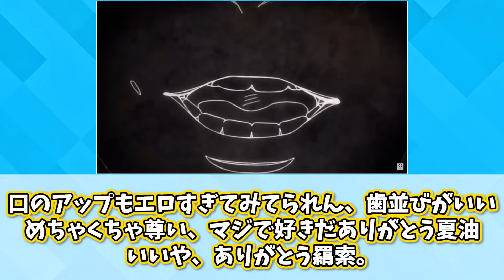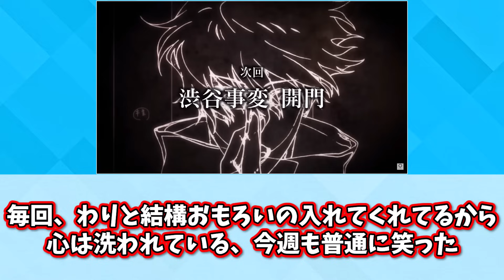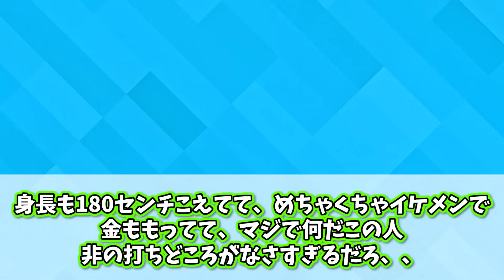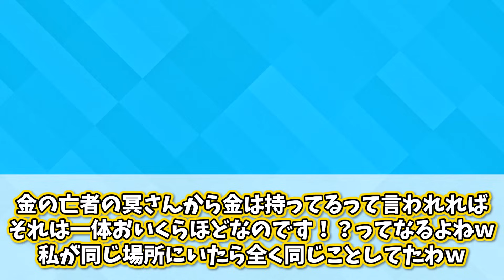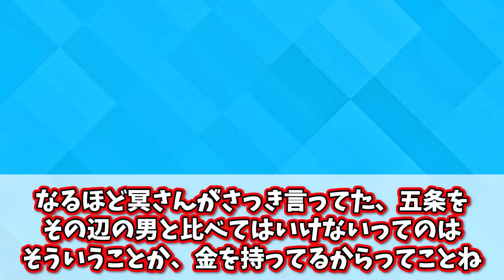【公式がネタバレ】遂に来た！次回予告でメロンパンの開門が来たけど楽しみすぎない！？【呪術廻戦】【壊玉・玉折】【渋谷事変】【32話】【最新話】【五条悟】【夏油傑】【切り抜き】【みんなの反応集】【アニメ】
権利者